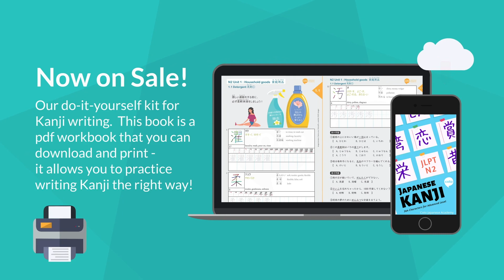JLPT N4 Grammar: Adjective くて／で (kute / de): How to connect adjectives in Japanese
Want to learn Japanese online? Learn Japanese in an online small classroom environment
Register for a free account and browse our skill-specific courses~

Want access to more of our videos? Click "Join" to become a Member of our Youtube channel and get access to more Japanese learning videos!

In this video, Yuka-sensei will introduce you to the grammar point 〜くて／で (~kute/de) JLPT Level N4 Grammar Point.

〜くて／で (~kute/de) meaning:
"~And" for adjectives; conjuctive particle

Coto Japanese Academy is a Japanese language school in Tokyo, Japan.